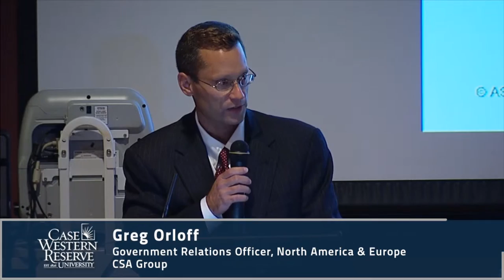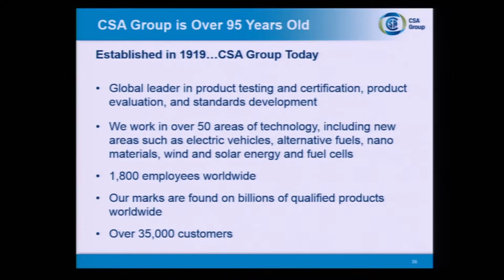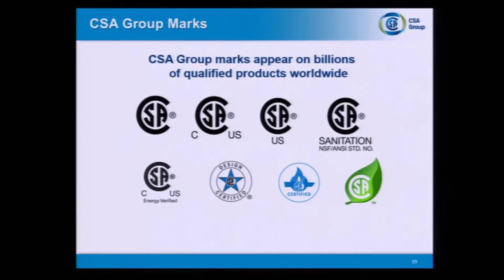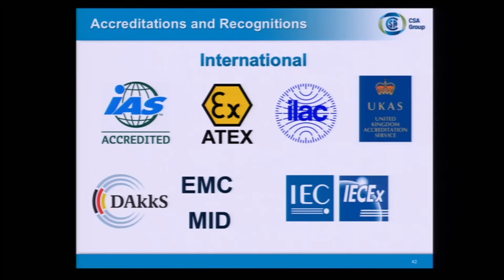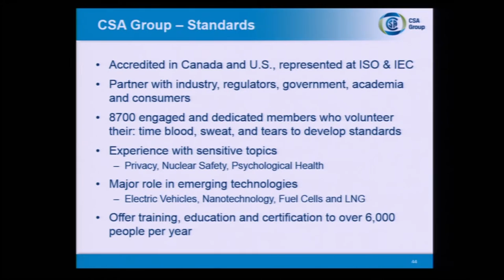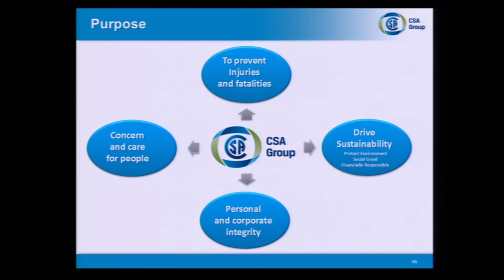Introduction to Standards: CSA Group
Engineering Standards Workshop
Introduction to Standards
CSA Group
September 2, 2015
Presented by the Kelvin Smith Library